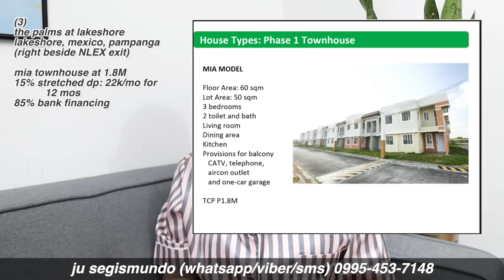Real Estate Investing in Your 20s to 30s! ✨ (things u need 2 know b4 u buy 💸) | Tita Talks 🍵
Helloooo~! Sharing with you the basics of real estate investing & my personal experience. This video is looooooooong & full of info, so I included timestamps below!

✨ 𝙲𝚘𝚗𝚝𝚊𝚌𝚝 𝙿𝚎𝚛𝚜𝚘𝚗/𝙼𝚢 𝙿𝚎𝚛𝚜𝚘𝚗𝚊𝚕 𝙰𝚐𝚎𝚗𝚝/𝙱𝚎𝚜𝚝 𝙰𝚐𝚎𝚗𝚝 𝙴𝚟𝚎𝚛:
𝗝𝗕 𝗛𝗲𝗿𝗿𝗲𝗿𝗮 𝟬𝟵𝟵𝟱-𝟳𝟯𝟱-𝟳𝟱𝟮𝟳 (𝗩𝗶𝗯𝗲𝗿) 𝗳𝗼𝗿 𝗮𝗹𝗹 𝗔𝘆𝗮𝗹𝗮 𝗔𝘃𝗶𝗱𝗮 𝗣𝗿𝗼𝗽𝗲𝗿𝘁𝗶𝗲𝘀
Note: Please let him know you got their number thru me, so I also get referral commission 💕 Don't worry you won't be charged extra!

🏡 𝙼𝚢 𝙿𝚛𝚘𝚙𝚎𝚛𝚝𝚢:
The Avida property I bought is under the Alviera development in Porac, Pampanga. Alviera is poised to be the Nuvali of the North. It's located near the Clark International Airport, too!

🕰 𝚃𝚒𝚖𝚎𝚜𝚝𝚊𝚖𝚙:
1:10 my personal experience
2:31 advantages of starting early (in your 20s - 30s)
5:20 what makes real estate a great investment option
8:10 factors to consider when buying a property
22:35 recommended properties